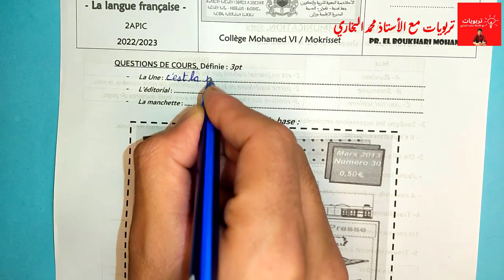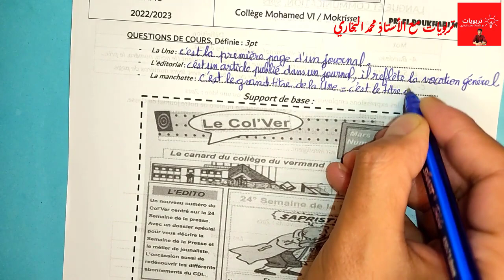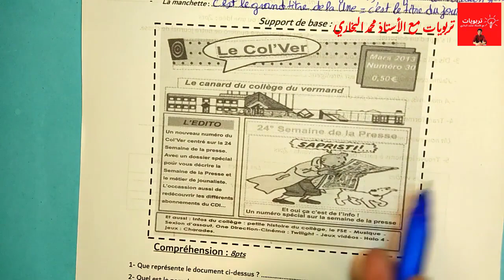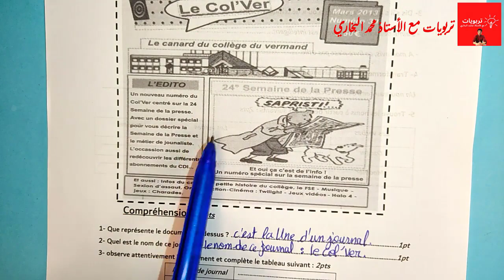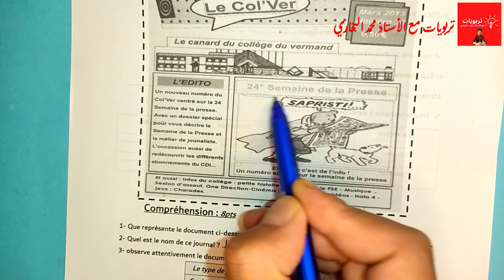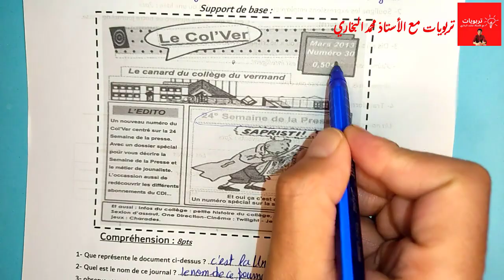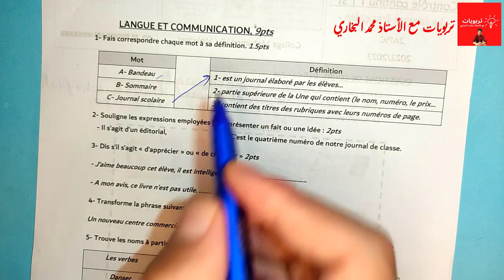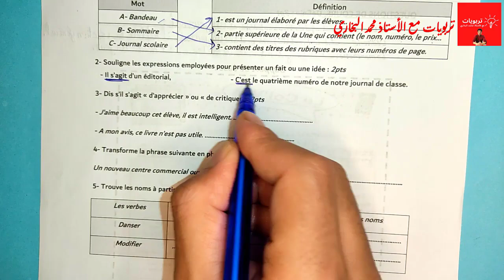فرض اللغة الفرنسية الثانية إعدادي 2022 2023 | الفرض الأول الدورة الأولى | La langue française 2APIC